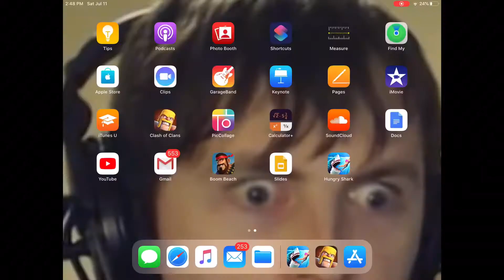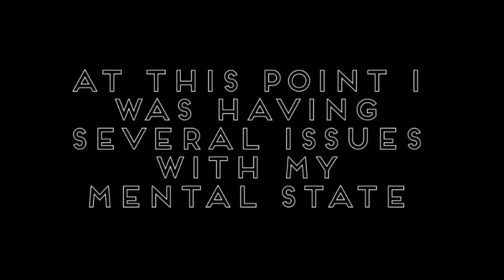A Wholesome Mobile Gaming Moment 2: Electric Boogaloo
Something’s Up...

1. Skullgirls OST - The Seat of Power
2. Limp Bizkit - Indigo Flow
3. Skullgirls OST - An Uncertain Fate
4. Skullgirls OST - Destiny in Her Hands
5. Primus - Jerry Was a Race Car Driver
6. Vento Aureo OST - La Strada Giusta
[Outro] Eminem - Role Model

Also Sorry if the Audio Is a Little Loud